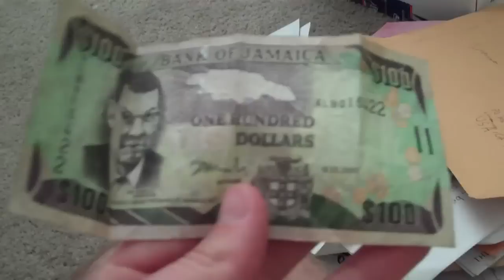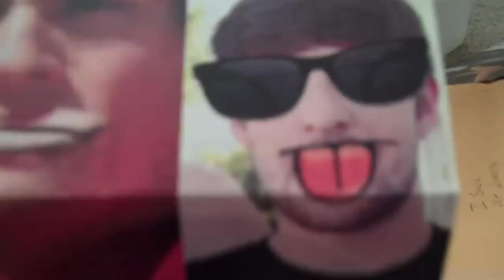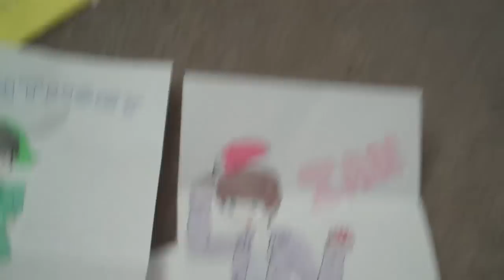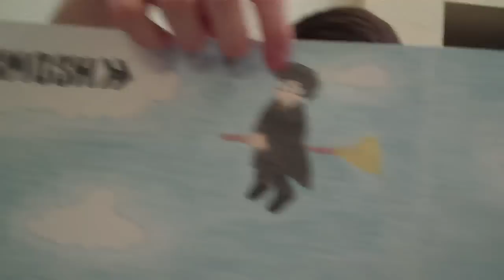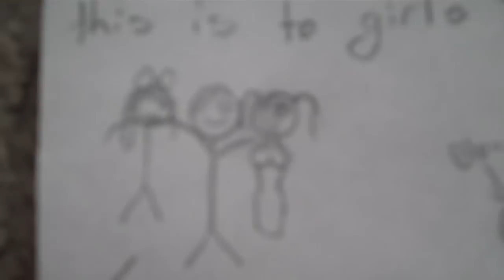CANCER IN MY MAIL!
We open more crazy mail from you guys! What's going to kill us this time?